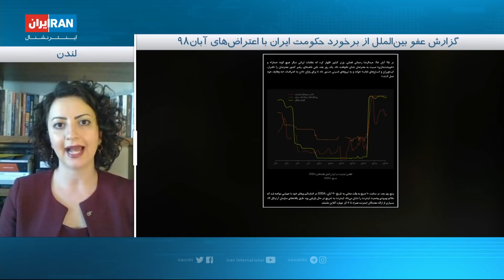کشتار در تاریکی مطلق؛ گزارش عفو بین‌الملل از شلیک به معترضان آبان در سایه قطع اینترنت‌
گفت‌وگو با رها بحرینی، حقوقدان و پژوهشگر عفو بین الملل در امور ایران